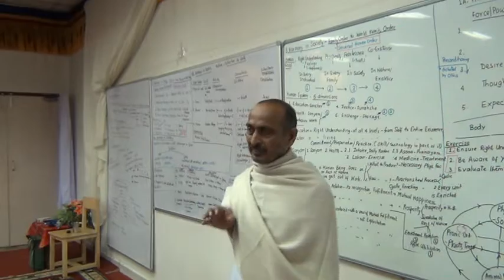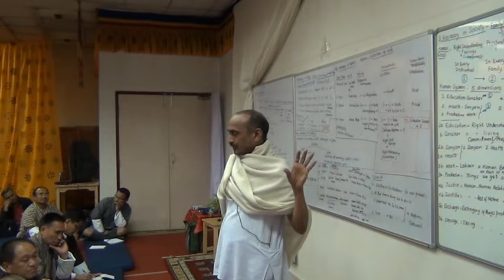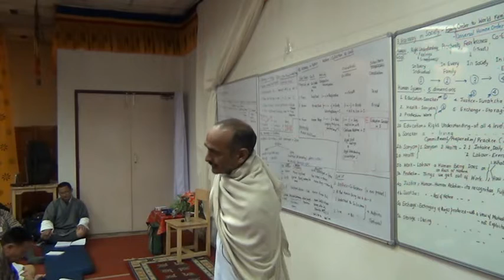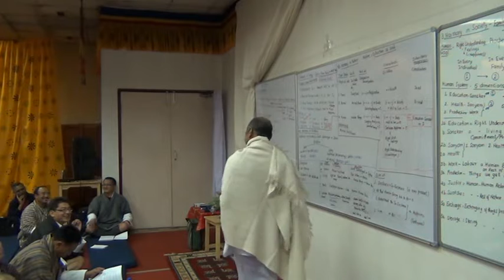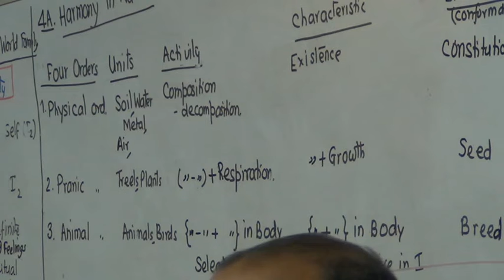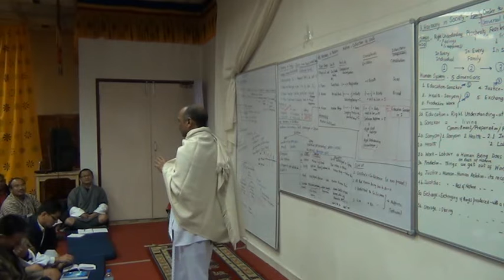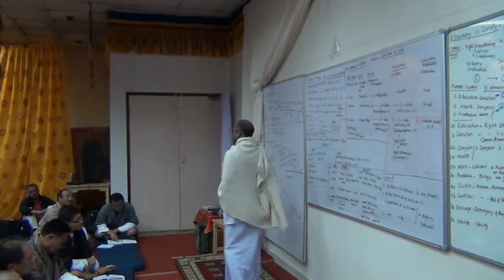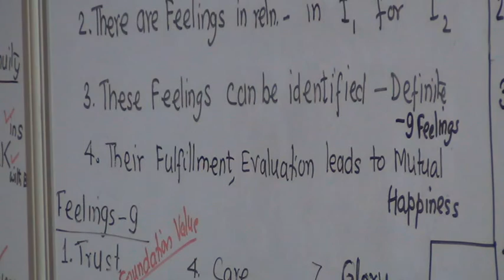Q&A - Bhutan 2014 (D7 S4 3)